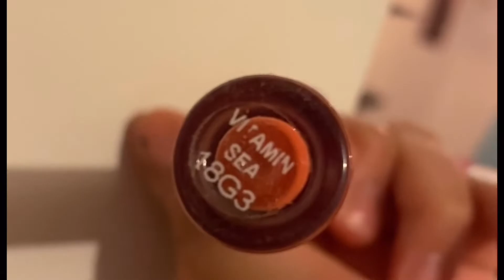Simple Peachy Makeup | DarlishyTV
Hi guys. So this my own version of my simple peachy makeup look. Hope you all doing fine. Be safe guys. God bless!